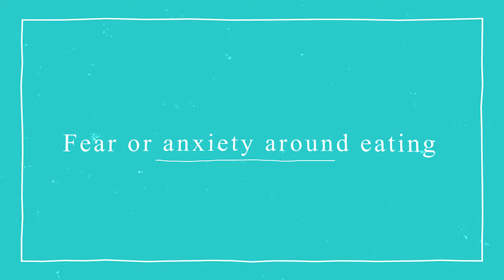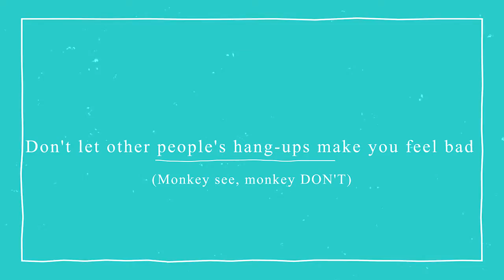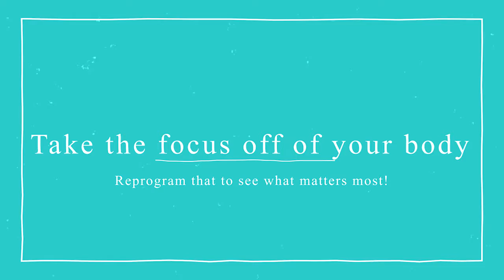Feel great without losing weight! tricks to boost confidence and fight negative body image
Skip the diets and weight loss and feel better about yourself with my top self-love tricks! Dieting or losing weight as a teen can lead to eating disorders and self-esteem issues, so I am offering up some of the self-love strategies I’ve learned through my recovery from an eating disorder to help teens cope with negative self-image and learn to love themselves. Self-love is important for a happy healthy life, and you deserve it!

Here are some extra resources to check out if you are struggling, or if someone you know is struggling. There are people out there that feel the same way, and there are people out there that can help!

Types of eating disorders Media effects on Body Image Self-esteem activities